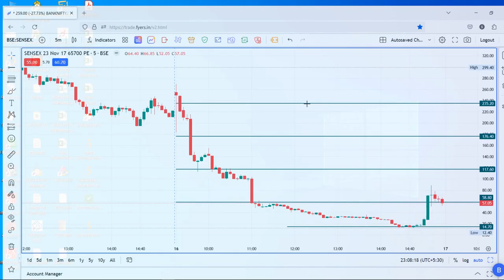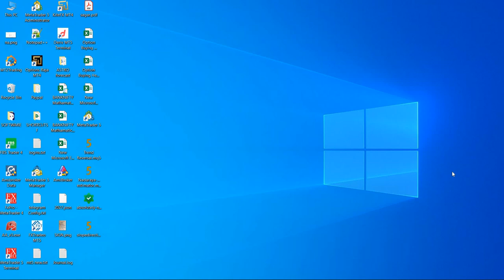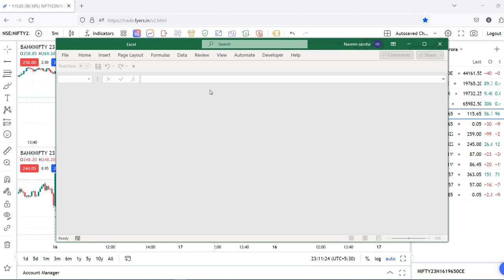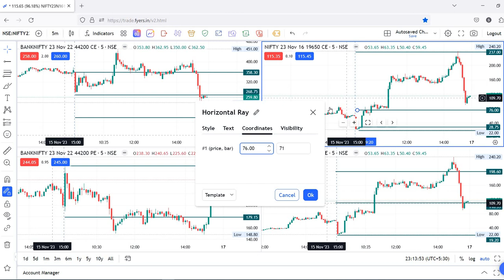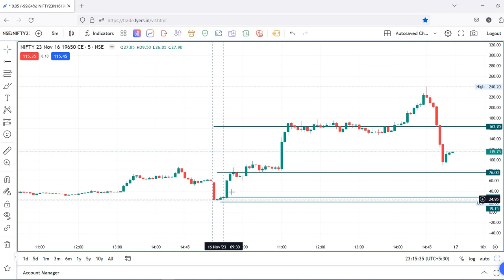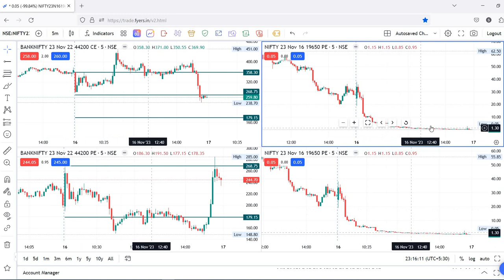NIFTY Expiry,Banknifty, finnifty sensex Mathemagical Trading for Option Buying & Hedging Part-9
NIFTY Expiry special Banknifty SENSEX options trading with mathematical market price calculations...
If Anybody Interested to learn Mathe magical options buying and hedging  in finnifty Banknifty nifty Options and stocks price changing techniques.
Refferal discount 10% in all fees :-

Choose your own Strategy within 100 strategies by 15year experience trader & Analysist at nominal cost...
1. Trend Following Strategy
2. Breakout Strategy
3. Range Trading Strategy
4. Mean Reversion Strategy
5. Momentum Trading Strategy
6. Scalping Strategy
7. Day Trading Strategy
8. Swing Trading Strategy
9. Contrarian Strategy
10. Gap Trading Strategy
11. News Trading Strategy
12. Seasonal Trading Strategy
13. Statistical Arbitrage Strategy
14. Pair Trading Strategy
15. Event-Driven Strategy
16. Technical Analysis Strategy
17. Fundamental Analysis Strategy
18. Options Trading Strategy
19. Volatility Trading Strategy
20. High-Frequency Trading Strategy
21. Algorithmic Trading Strategy
22. Quantitative Trading Strategy
23. Long-Short Equity Strategy
24. Market Making Strategy
25. Breakout Pullback Strategy
26. Moving Average Crossover Strategy
27. Bollinger Bands Strategy
28. Fibonacci Retracement Strategy
29. Ichimoku Cloud Strategy
30. MACD Divergence Strategy
31. RSI Pullback Strategy
32. Support and Resistance Strategy
33. Channel Trading Strategy
34. Price Action Strategy
35. Candlestick Patterns Strategy
36. Trend Reversal Strategy
37. Breakout Retest Strategy
38. Pivot Point Strategy
39. Gartley Pattern Strategy
40. Cup and Handle Strategy
41. Pennant Breakout Strategy
42. Head and Shoulders Strategy
43. Triangle Breakout Strategy
44. Bullish Flag Strategy
45. Bearish Flag Strategy
46. Relative Strength Strategy
47. Market Profile Strategy
48. Order Flow Strategy
49. Elliott Wave Strategy
50. Volatility Breakout Strategy
51. Pairs Reversion Strategy
52. Seasonality Trading Strategy
53. Dividend Capture Strategy
54. Buy and Hold Strategy
55. Risk Reversal Strategy
56. Iron Condor Strategy
57. Straddle Strategy
58. Butterfly Spread Strategy
59. Covered Call Strategy
60. Calendar Spread Strategy
61. Short Straddle Strategy
62. Long Strangle Strategy
63. Collar Strategy
64. Protective Put Strategy
65. Delta Neutral Strategy
66. Gamma Scalping Strategy
67. Synthetic Long Stock Strategy
68. Risk Parity Strategy
69. Statistical Arbitrage Strategy
70. Market Timing Strategy
71. Breakout-Pullback Continuation Strategy
72. Stochastic Oscillator Strategy
73. Donchian Channel Breakout Strategy
74. Parabolic SAR Strategy
75. Moving Average Envelope Strategy
76. Trend Reversal Strategy
77. Range Breakout Strategy
78. Mean Reversion Scalping Strategy
79. Breakout Retracement Strategy
80. Price Action Breakout Strategy
81. Moving Average Divergence Strategy
82. RSI Trend Continuation Strategy
83. Volume Breakout Strategy
84. Candlestick Patterns Reversal Strategy
85. Elliott Wave Fibonacci Strategy
86. Breakout Confirmation Strategy
87. Pivot Point Breakout Strategy
88. Ichimoku Cloud Breakout Strategy
89. Breakout Pullback Continuation Strategy
90. Breakout Volatility Expansion Strategy
91. Breakout Failure Strategy
92. Support and Resistance Bounce Strategy
93. Trendline Breakout Strategy
94. Flag and Pennant Breakout Strategy
95. Breakout Reversal Divergence Strategy
96. Fibonacci Retracement Breakout Strategy
97. Moving Average Crossover Breakout Strategy
98. Bollinger Bands Breakout Strategy
99. MACD Histogram Breakout Strategy
100. Breakout with Volume Confirmation Strategy